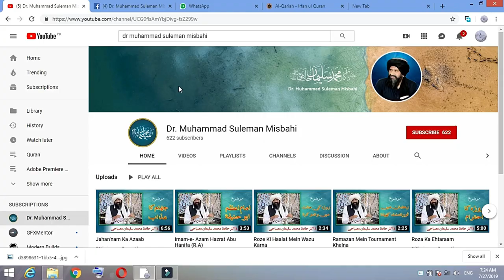Maqam e Raza | Pyasa Shabbir | karbala | Dr. Muhammad Suleman Misbahi